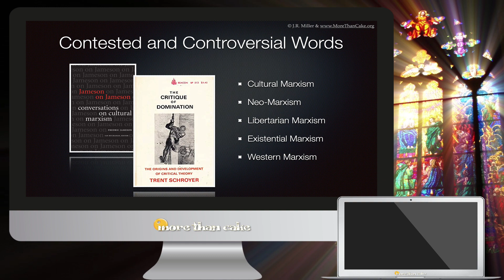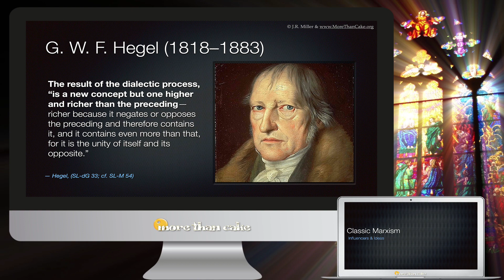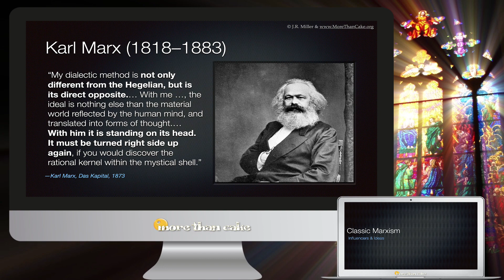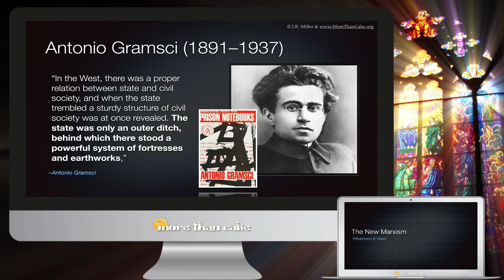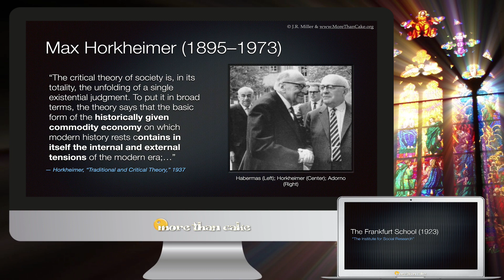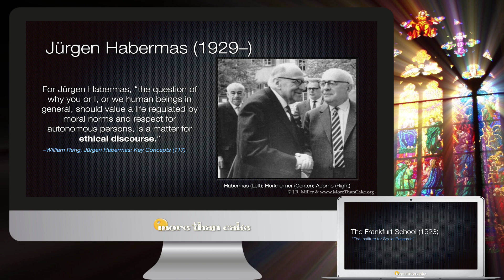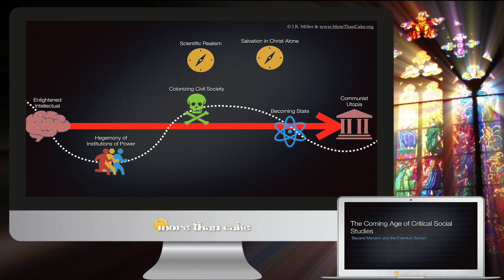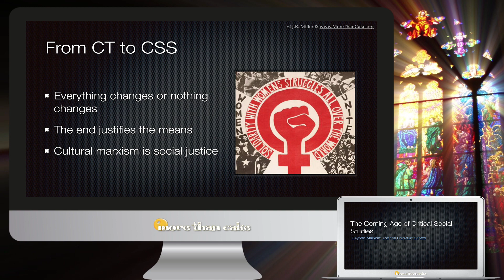Critical Theory: From Marxism to Cultural Marxism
Critical Theory is a Western philosophy which came to prominence in the 20th century. Advocates sought to achieve a socialist utopia by shaping culture. In this video, Dr. Miller pinpoint key players and ideas that moved beyond traditional Marxism into Cultural Marxism and ushered in the multitude of contemporary Critical Social Studies.

Discussion Questions
Q1: What are some of the contested and controversial words used to describe CT? Which term do you prefer and why?

Q2: According to Critical Theory (CT), what are two things are the source of oppression?

Q3: G. W. F. Hegel created his dialectic model (Understanding – Conflict – New Understanding) as a path to the new social utopia. What did his model teach us about our access to truth and knowledge?

Q4: How did Marx view the use of violence to achieve the goal of liberation for the Bourgeoisie?

Q5: How did Antonio Gramsci believe the new communist utopia would be achieved? Did he see Christians as an ally or enemy of this goal?

Q6: In what ways was the new Frankfurt School different from, or similar to, Hegel, Marx, and Gramsci?

Q7: Jürgen Habermas was the second generation of the Frankfurt school. how did he redefine ethics to achieve the goal of social justice?

Q8: How does the Christian belief in a transcendent ethics and universal truth fit with the system advanced by Cultural Marxism?